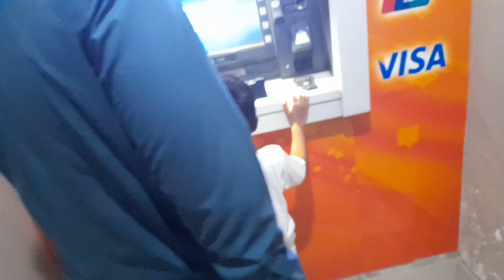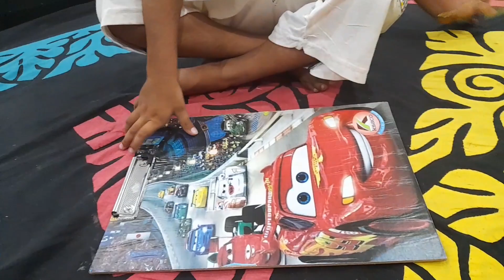Husband’s day out || family time || mazedar mausam enjoyment ❤️|| Salma yaseen vlogs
Zindagi kise imtihan se kam n Allah madad karo
 @Ayesha Ka Andaaz
Salmayaseen
Salmayaseenvlogs
Familyvlogs
Daily routine vlogs
Madina munawara
Saudi Arabia
Makkah
Family time
Family picnic
Madina trip
Fish masala
Saba Ibrahim
Shoaib ibrahim
Depika ki duniya
Sistrology
Indian moms
Pakistani moms
Rashida malik
Zulqairnain sikandar
الفقرة
Babarakbarvlogs
Nainaakbarvlogs
Nausheen multani